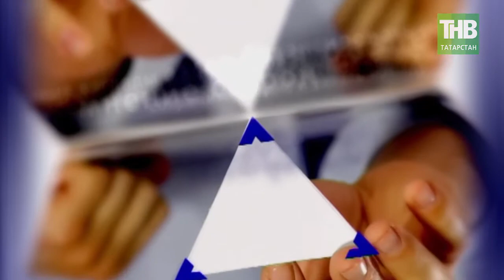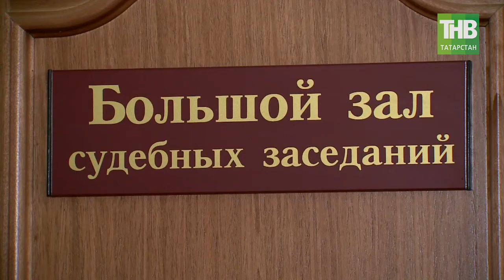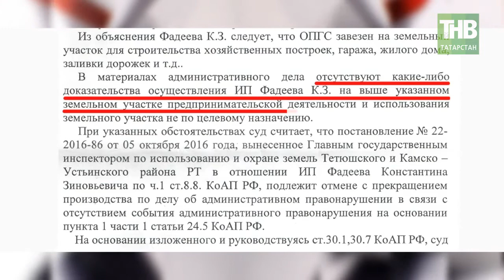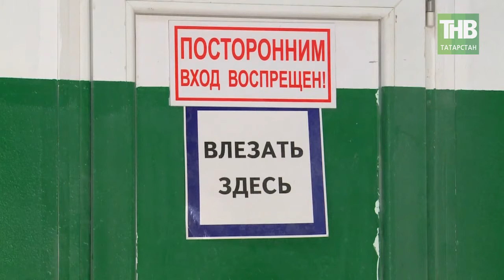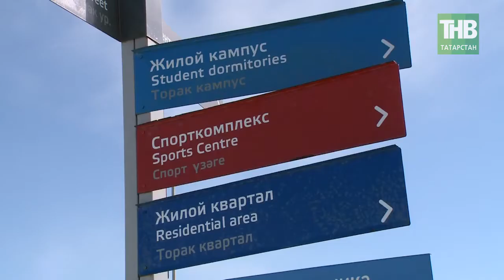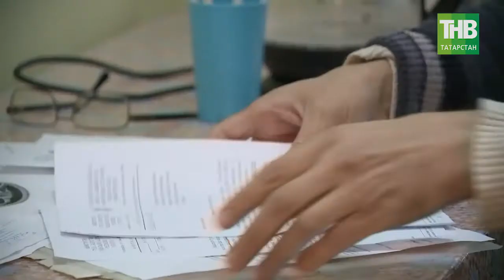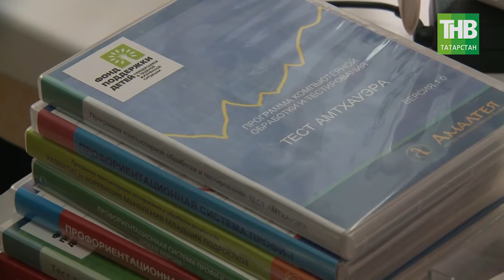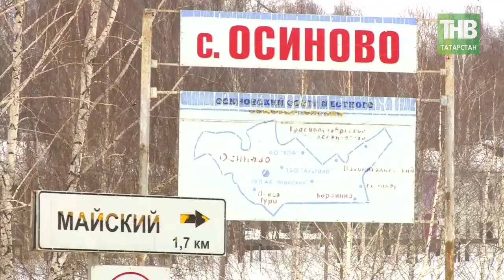7 Дней 08/04/18 ТНВ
→ "Адмирал" - три года спустя: кто ответит за трагедию и почему тяжёлые уроки не идут нам впрок?
→ Парк Камского периода: серьёзные проблемы с деловым климатом в Камском Устье. Неработающий промпарк и земля в аренду под водой.
→ Глухие люди: если чиновники не слышат просьбу людей, их послушают наши корреспонденты.

Таяну ноктасы. В эфире: пн, вт, ср, чт - 19:00

7 дней. В эфире: вс - 19:30, 21:30

Координаты:
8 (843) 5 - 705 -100